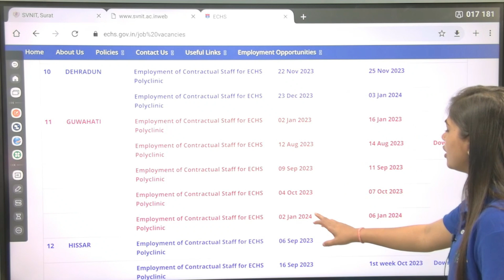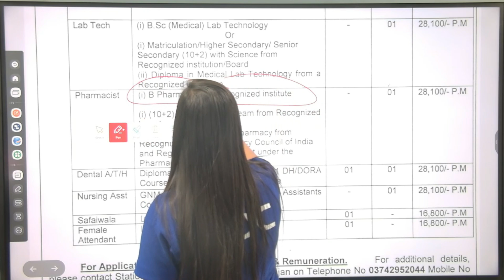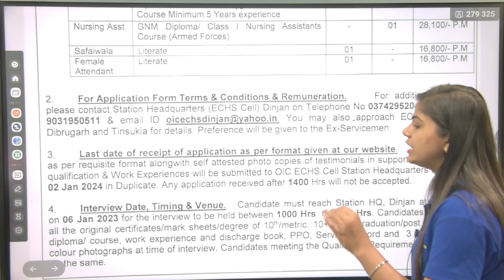Pharmacist Vacancy at Ministry of Defence| Pharmacist Job at ECHS ASSAM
Org Code for iPhone = GDCCLASS
🩸B. Pharm (1st to 8th Semester) e-notes
govt pharmacist
pharma jobs
pharmacist recruitment 2023
pharmacist jobs